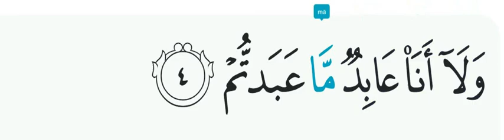Al Kafirun ayat 4